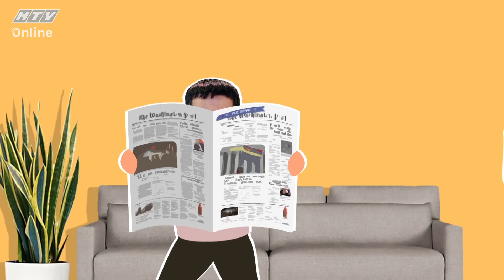Những cư dân hiện đại - Tập 417 Full | Phim hài Việt Nam hiện đại 2020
Ly Ly Ngọc cố chấp nhất quyết cho rằng trái cây phun thuốc, nhà vườn làm ăn gian dối nên không cho cả gia đình ăn. Sau khi bị Yến và Linh chê da xấu do thiếu chất xơ và bản thân bị đau bụng táo bón thì Ly Ly Ngọc cũng chịu bỏ sự cố chấp của mình, đồng ý lựa chọn nơi uy tín để mua trái cây.